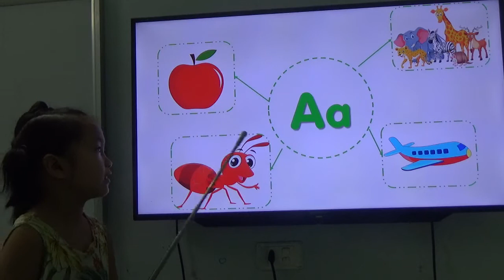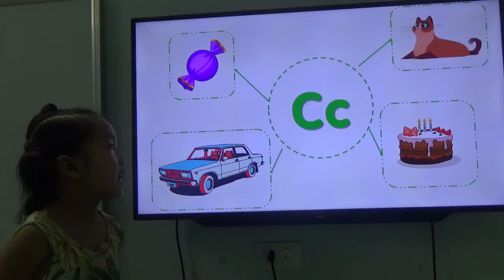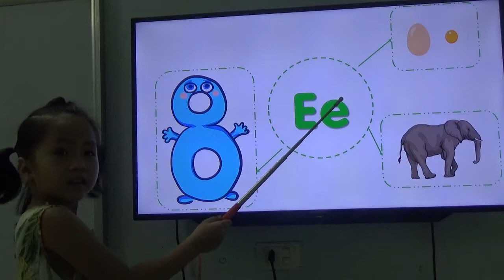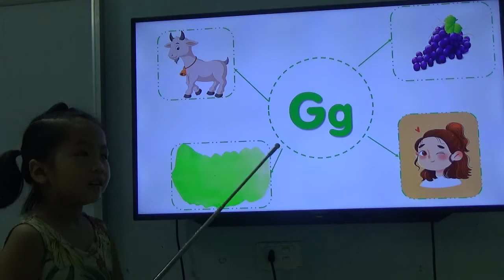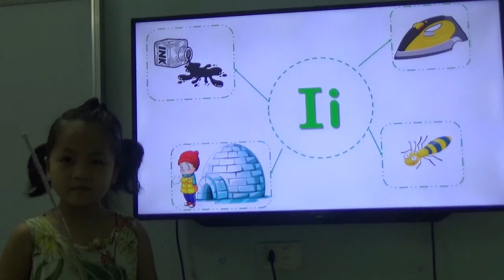K183 - CHÂU ANH - TEST 2